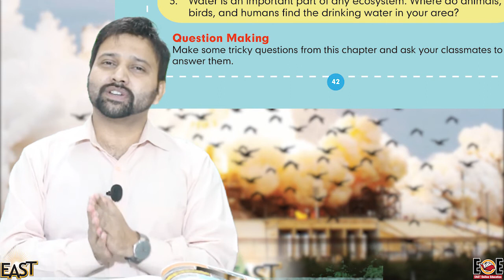Class 3 School Day 045 Science Chapter 5 Day 9